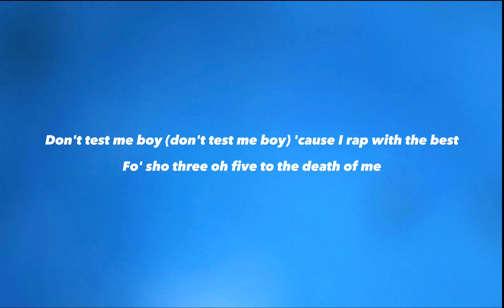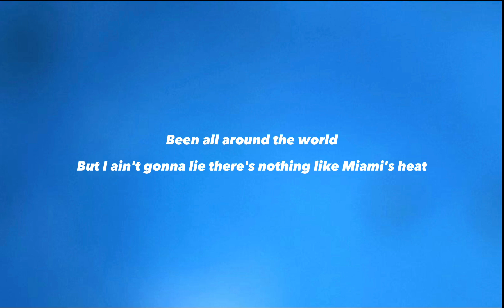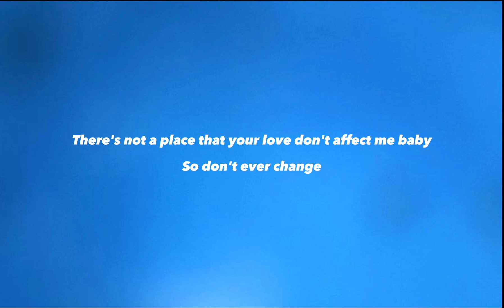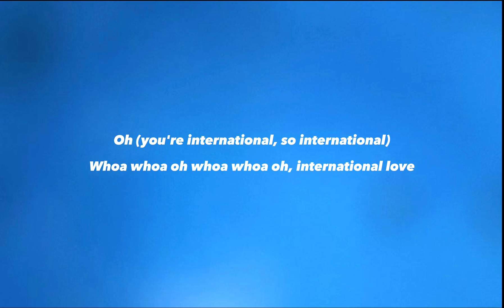International Love - Pitbull, Chris Brown (Lyrics)